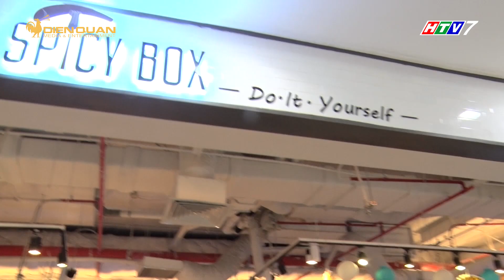Hotboy nhí Hàn Quốc OH SEUNG HYUN thích chơi gì? ở đâu?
Hotboy nhí Hàn Quốc OH SEUNG HUYN đã đốn tim các giám khảo, MC và khách mời trong chương trình Biệt tài tí hon, mùa 2 tập 2.
Anh chàng tiểu soái ca này thích chơi gì, ăn gì? Hãy cùng theo chân Mua gì ở đâu